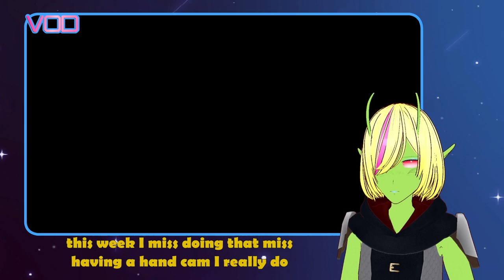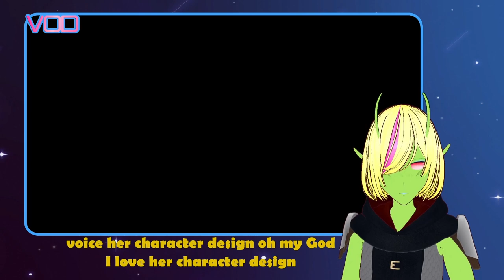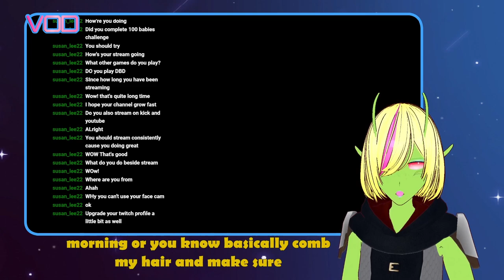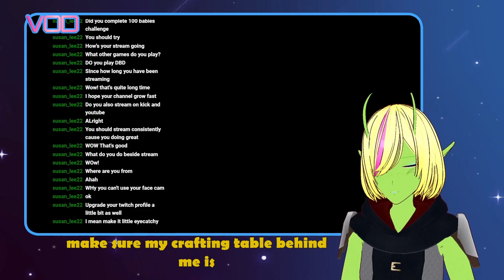Cassandra's Catch Phrase | a Dragon Age: Inquisition VOD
The second Inquisition has been called, but now Cassandra Pentagast must travel with Varric Tethras... she's not having a good day